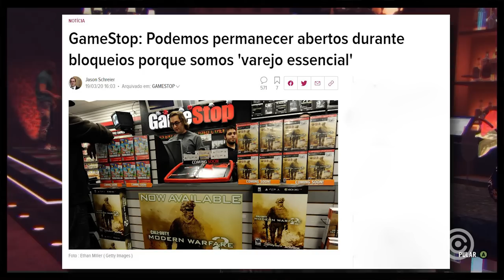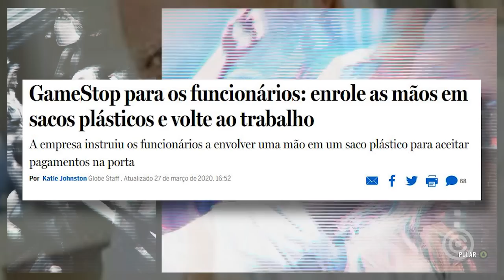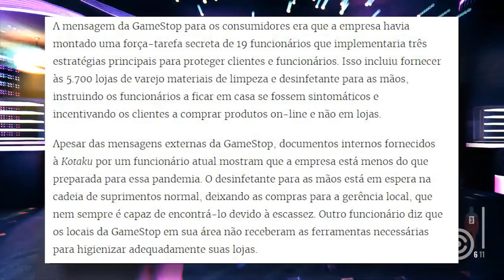Loja de Games PASSOU de TODOS os LIMITES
Entenda como uma das maiores lojas de games mundial passou de todos os limites...

Gameplay de Fundo: Max Payne 3